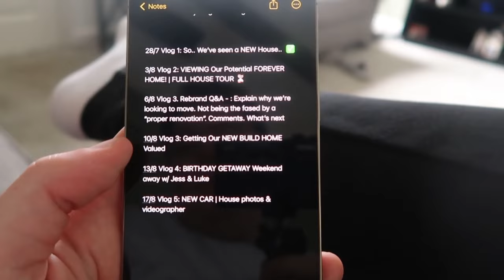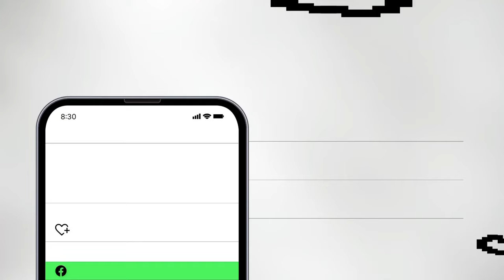Taking The Next Steps To Get Our FOREVER HOME!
Hey everyone, welcome back to the channel! In todays vlog, I sell my first car!! We take a trip to Barker & Stonehouse for some inspiration for the potential new house & we get the photos & video done to put our house on the market!

As always, I hope you all enjoyed todays vlog & remember if you aren’t already subscribed to the channel, please consider doing so & that way you won’t miss out on any future uploads & also, It means more than you could imagine!

Cheers x